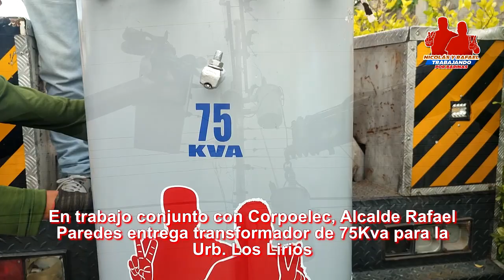Transformador de 75Kva es entregado a la Urb. Los Lirios por el Alcalde Rafael Paredes y Corpoelec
En trabajo conjunto con Corpoelec, Alcalde Rafael Paredes entrega transformador de 75Kva para la Urb. Los Lirios; brindando una respuesta oportuna a los habitantes del sector gracias al Presidente Nicolás Maduro Moros.